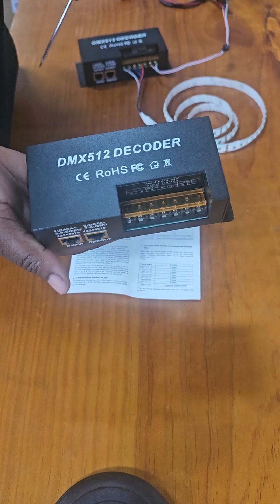How to use 4CH RGBW dmx decoder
Take opportunity to learn now to use the dmx decoder, it support both RGB and RGBW led strip with 10 Amps per channel.